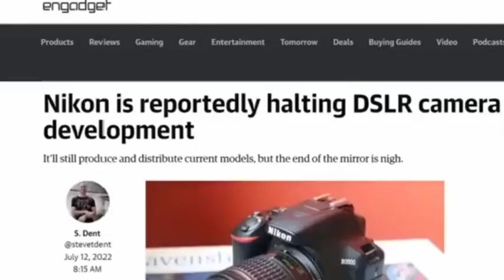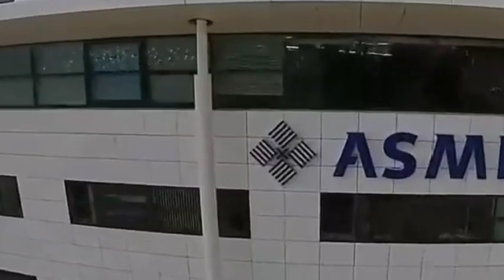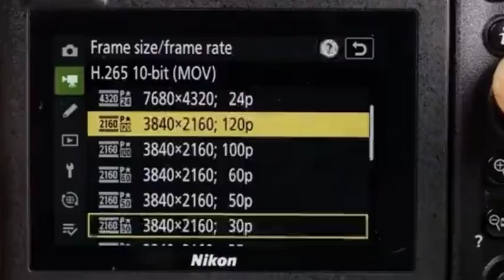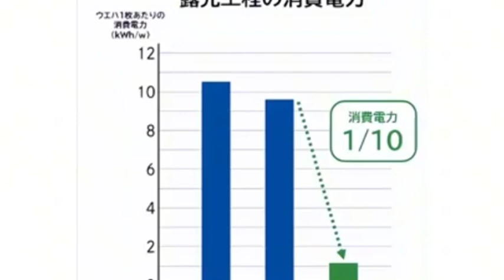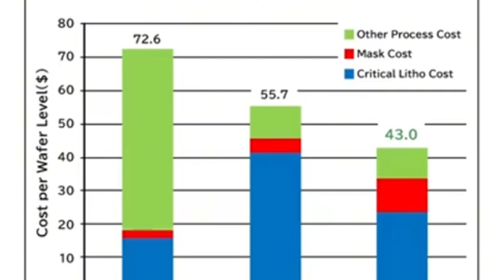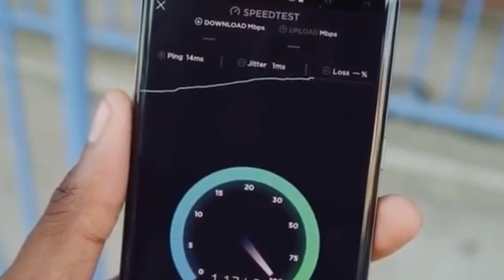Japan can bypass the U.S. and independently produce EUVs. Why doesn't China import EUVs from Japan?